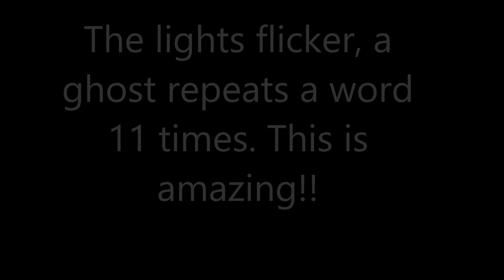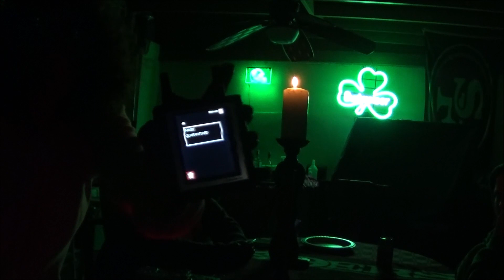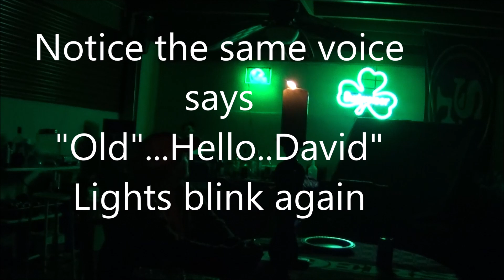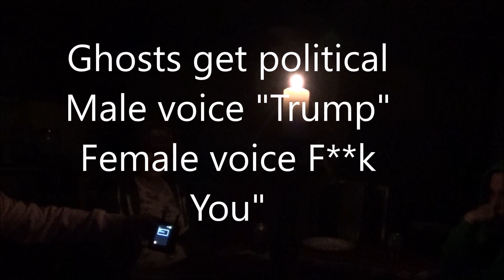Magic Quarantine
I'm Back!!! Hi everyone hope you are all well. I  just moved so I have not had time to do a show. I think your going to enjoy this one. Honestly this one even scares me. Special thanks to Sarah, Bayne, Rachel you guys rock!!!
Please enjoy! Stay safe and be kind!